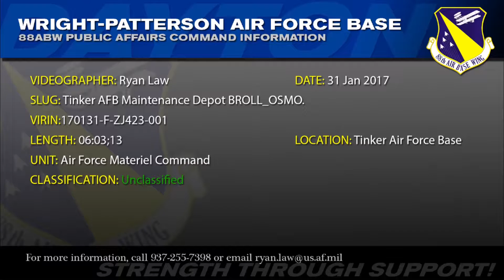Tinker AFB Maintenance Depot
Credit: Ryan Law | Date Taken: 01/31/2017
A variety of BROLL shots from the Maintenance Depots at Tinker Air Force Base.